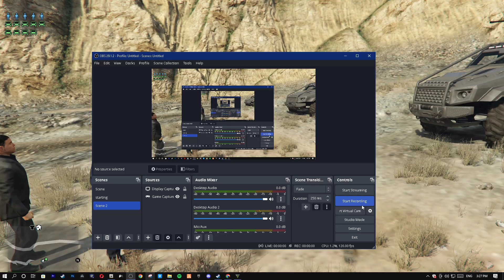MICHAEL WENT TO ATTACK MILITARY BASE 😡| WITH SECURITY 😎 | FORD RAPTOR 2017 😱